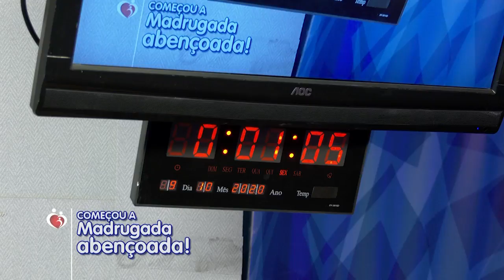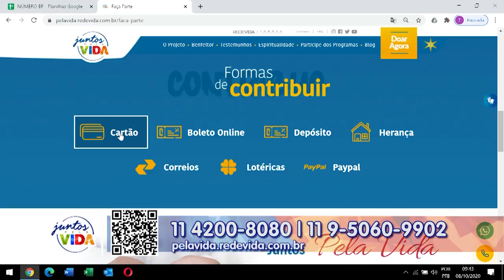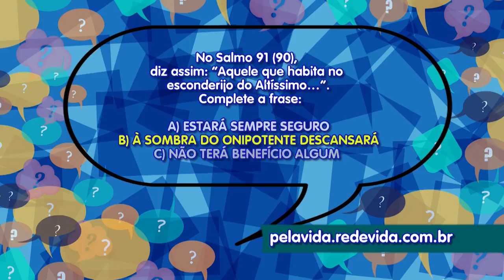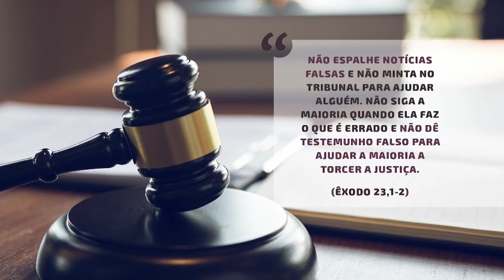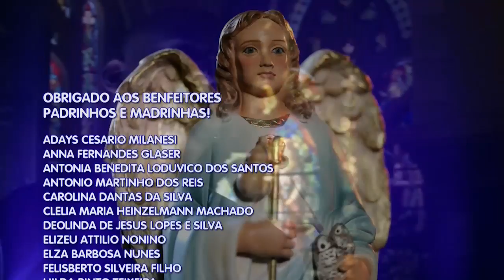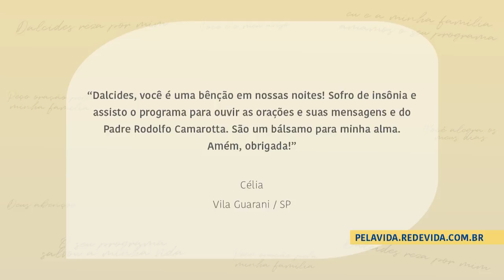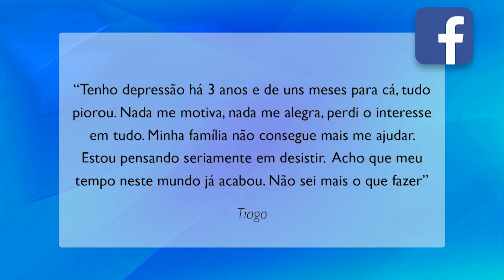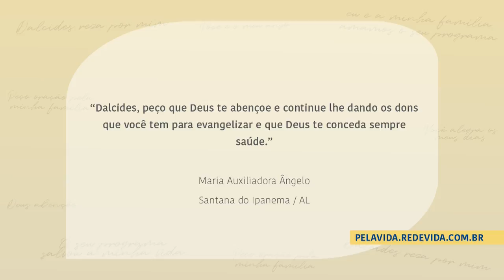Conta Comigo - 09/10/20 - Parte 1